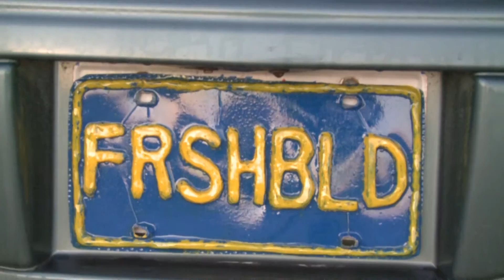Fresh Prince of Darkness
Fresh Prince of Bel Air intro in the style of the Monster Mash Song. a perfect Monster Mash-up. Stick around for some trivia.

TRIVIA- What is the name of the butler on the original Fresh Prince of Bel-Air?